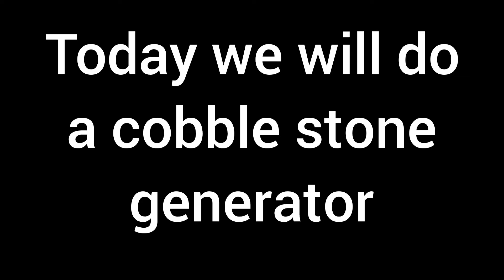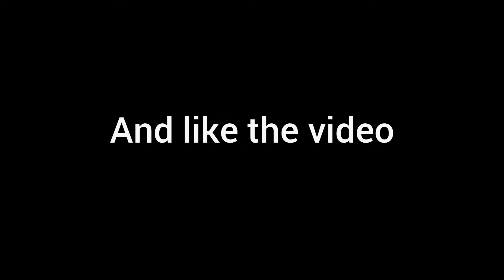How to create an auto cobblestone generator in Minecraft's